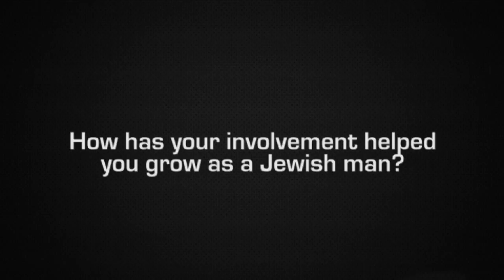Ma'asim Tovim 2015 HD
High Definition Version of 2015 Ma'asim Tovim Video